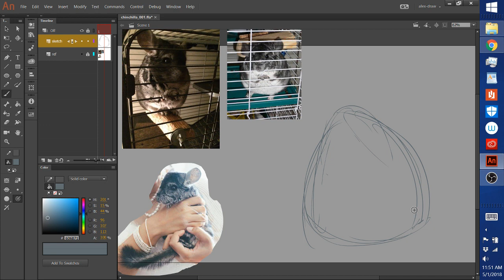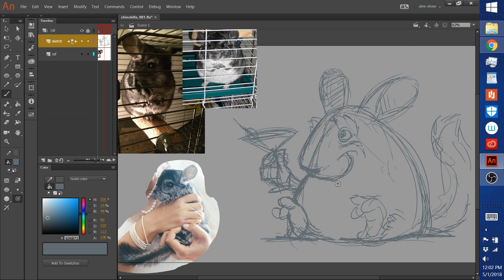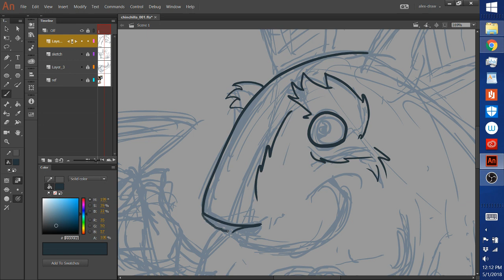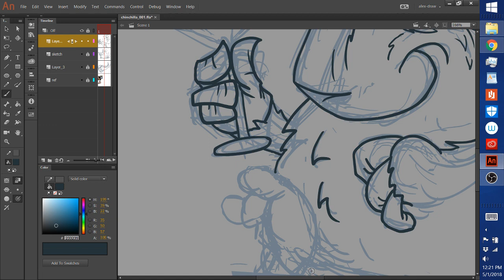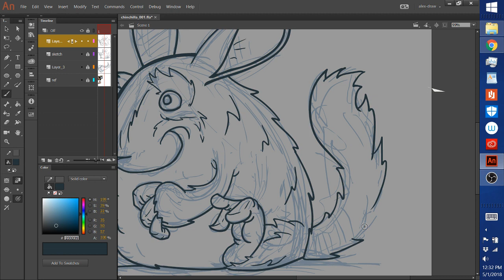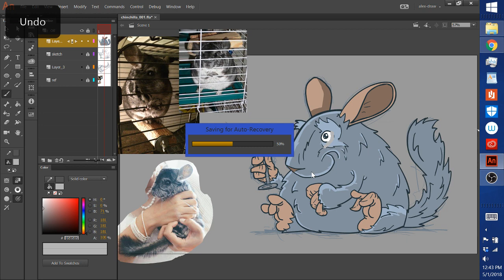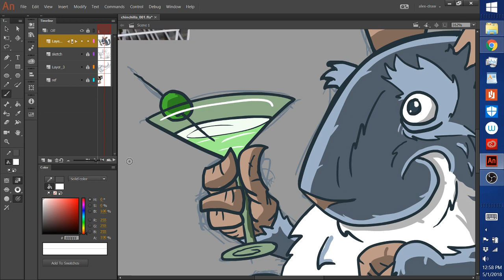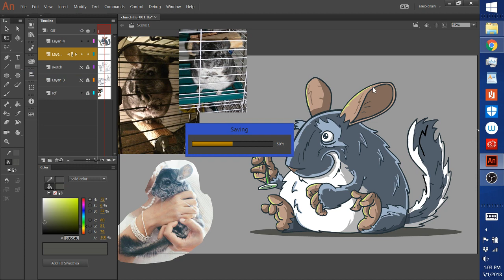drawing a friends chinchilla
an old friend asked me if I could draw her chinchilla that died a while back... she was missing him... so I drew him having an appletini -- Watch live